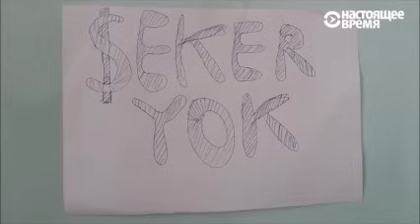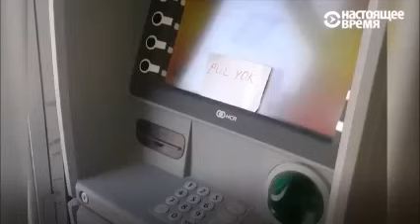Ataly Artykow. Aşgabat: zibile zyñlan bäbek... Ашхабад: младенец, выброшенный в мусорку...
Gadyrly ildeşler!
Häzir ýurduň ykbaly çözülýär. Bir tarapdan berdimuhammedowlaryň, kesekilere daýanýan, çüýrükler tiresi, beýleki tarapdan, öň ogurlyk edip, ýurtdan gaçyp gaýdanlardan ybarat nomenklaturaçy "oppozisiýa" halky aldaýar. Bu agyr ýagdaýda  öz geljegiňize biperwaý garamaň! Eger Demokratik oppozisiýany goldasaňyz, ýakyn wagtda Türkmenistanda kanuny hukuk döwleti gurlar. Diňe şonda halk gulçulykdan dynar. Diňe şonda hemmeler, adam şekilli okap, işläp, ýaşap biler!
Sowet döwründe türkmen talansa-da, bil bükmedi, epilmedi. Emma Saparmyrat Nyýazow bilen Gurbanguly Berdimuhammedow, kese ýerlileriň kömegine daýanyp, türkmeni dilsiz-agyzsyz mala öwürdiler…